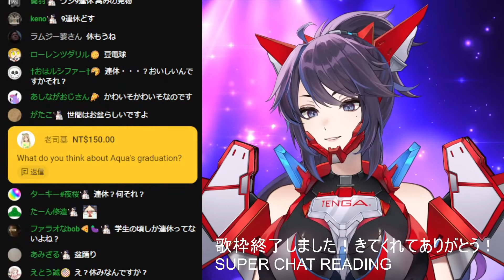Kson Thoughts on Aqua's Graduation